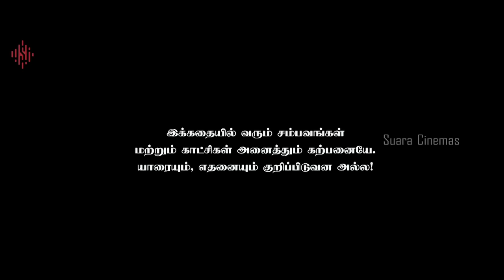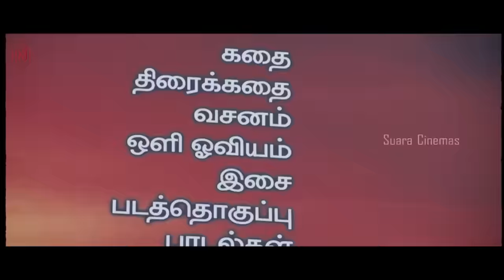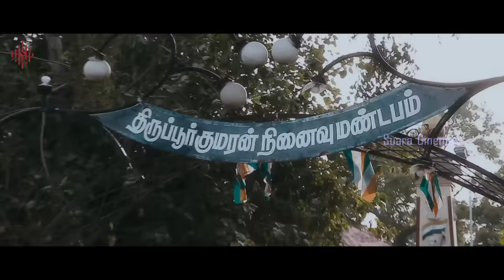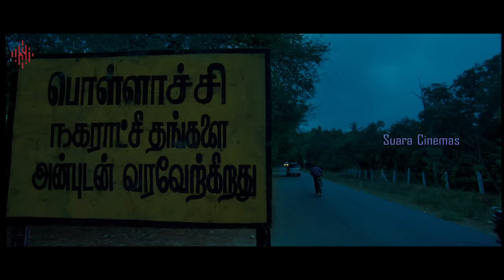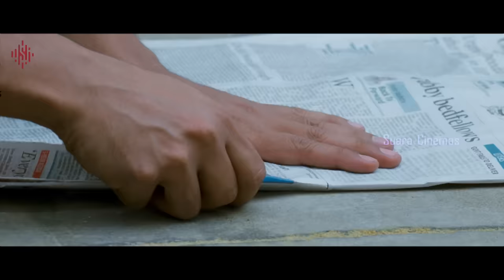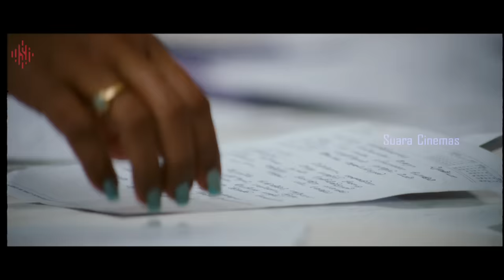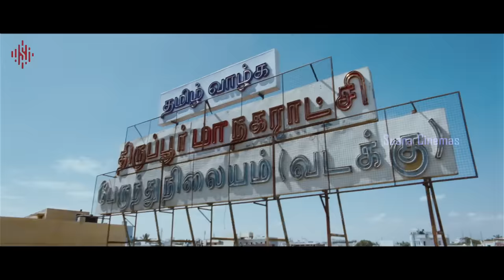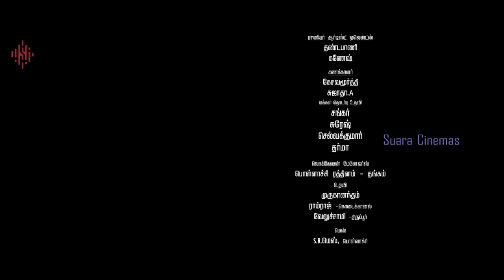Paagan | Tamil Full Movie | Srikanth | Janani | Soori | Suara cinemas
Subramani is a fun-loving young man who has two playful friends. They want to become rich without toiling for it. Subramani decides to woo Mahalaxmi to inherit all her wealth.

Directed by Mohammed Aslam
Written by Mohammed Aslam
Produced by Viswas U Lad,V.Purushothaman
Starring Srikanth,Janani Iyer
Cinematography Laxman Kumar
Production company V P Productions
Distributed by Vendhar Movies
Release date 7 September 2012
Country India
Language Tamil